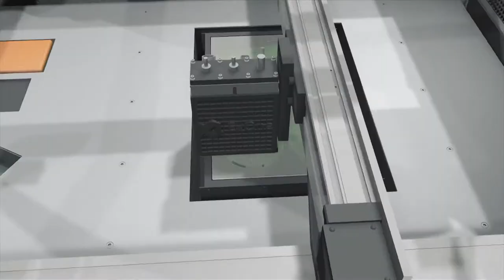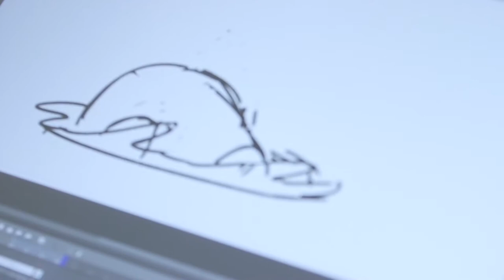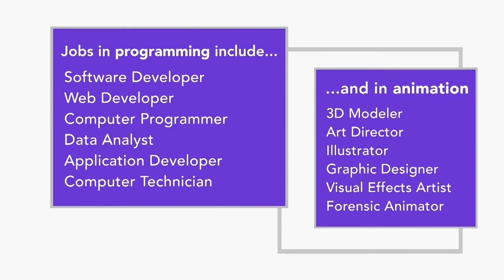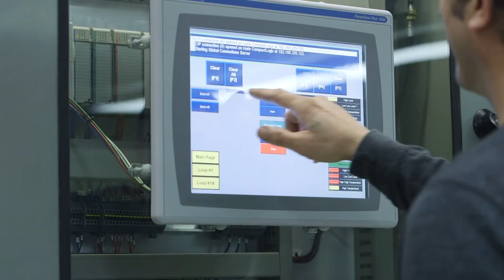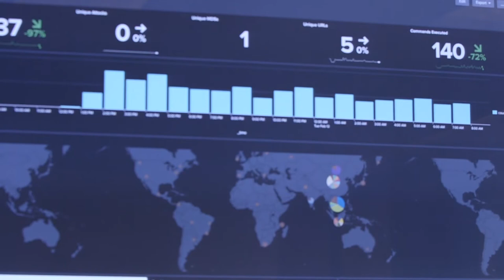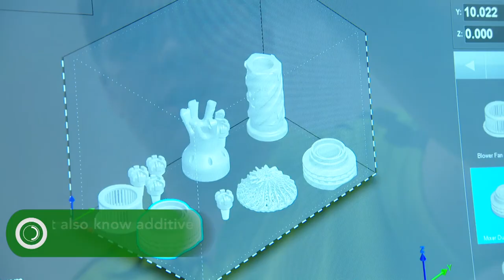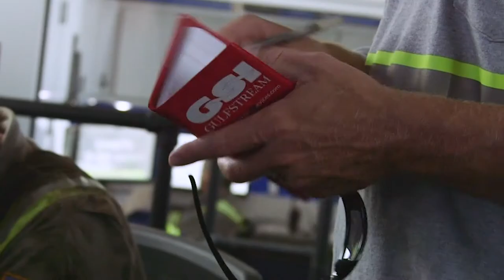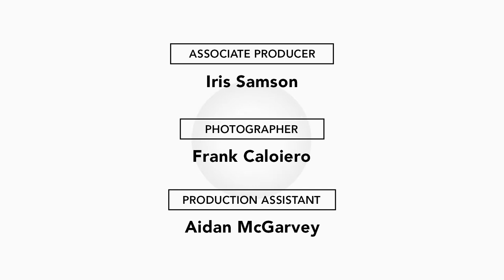Future Jobs: Opportunity In Our Region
Job opportunity in Western Pennsylvania is growing and evolving.  From skilled trades to emerging technologies, numerous industries are eager to fill their workforces. This program features short segments highlighting various in-demand careers. Employers and employees give us on-location tours, share their experiences on the job - and tell our viewers what it takes to get them.